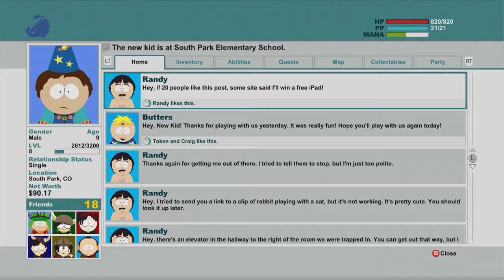South Park Stick of Truth Gameplay Walkthrough Part 12 - Attacking the School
South Park Stick of Truth Gameplay Walkthrough Part 12 includes returning back to the PTA meeting with important information about the "Taco Bell", recruited the Goth kids, choose to join the side of the Elves, stormed the school and first encounter with Nazi Hall monitor zombies.
Xbox 360, PS3 and PC in 720p HD

South Park Stick of Truth is a role-playing and turned based video game.  Developed by Obsidian Entertainment and published by Ubisoft.  The game takes place in South Park where all the children are playing a live action role playing game.  Your player takes on the role of a new kid that just moved into town, joining in on the game and making friends with all the characters you know so well from South Park the show.

South Park Stick of Truth starts off with the player creating his or her own hero/character, since the game is a role-playing game the player has multiple ways of customization.
Classes include: Fighter, Mage, Thief and Jew

South Park Stick of Truth characters include: Eric Cartman, Kenny McCormick, Kyle Broflovski, Stan Marsh, Butter Stotch, Tweek Tweak, Timmy Birch, Jimmy Valmer, all the way to Jesus, Satan, Chef, ManBearPig etc.  You name them, this game has them all.